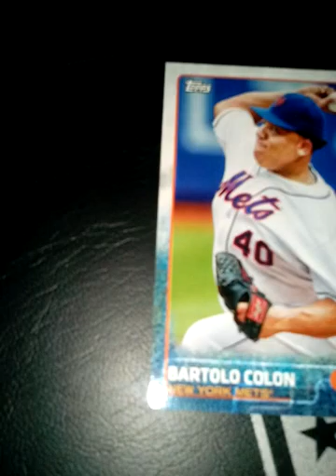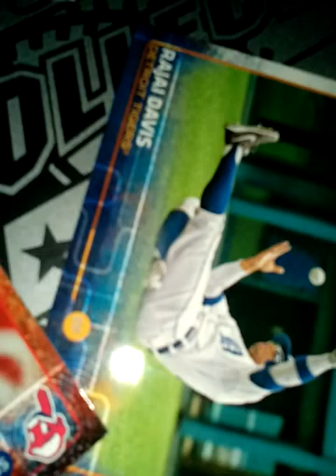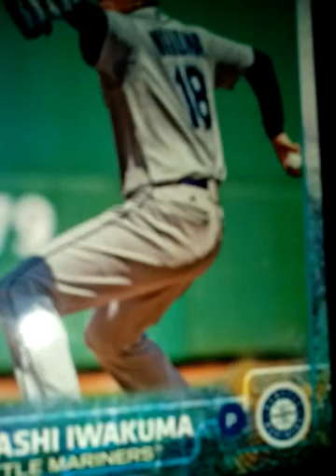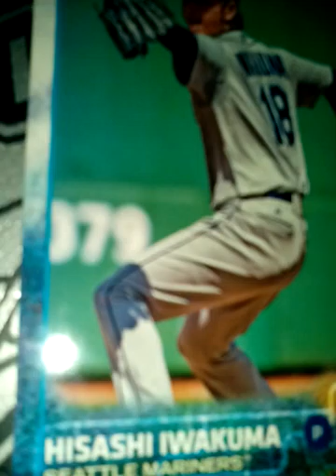Colon signs 1 year deal with mets iwakuma deal hit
Colon resigns with mets iwakuma deal hits snag cuz of health issues rajai Davis reigns with Indians and more fa signings mlb.com reports